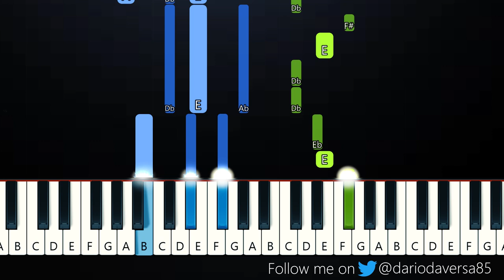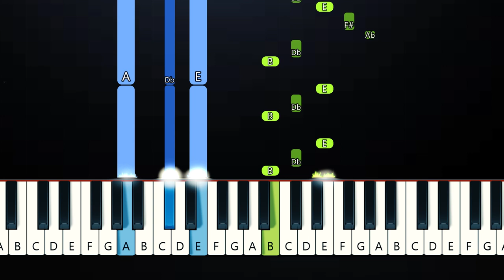That Funny Feeling - Bo Burnham (Piano Tutorial)